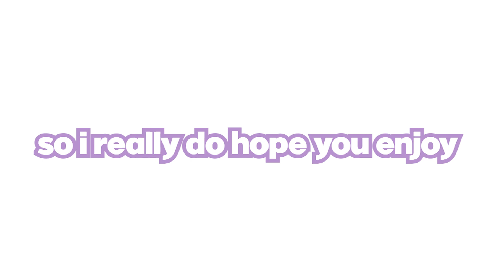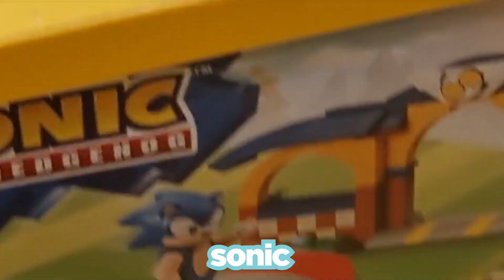Went To Watch Five Nights At Freddy | Vlog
I went to watch the brand new release of 'Five Nights at Freddy' with my friend.

✧*̥˚  Message *̥˚✧

Life's short anyway, so here's a small message.
Just Live Life.

Have A Good Day My Pretty Babies 𐙚